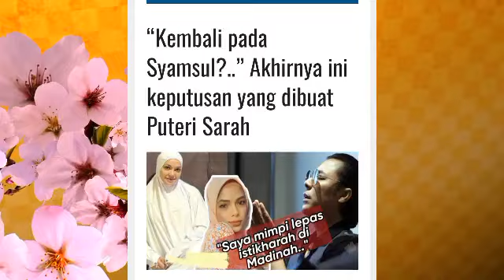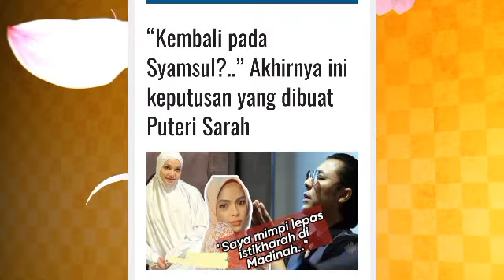Akhirnya Puteri sarah buat keputusan terakhir..akan terima poligami tapi dgn syarat..?